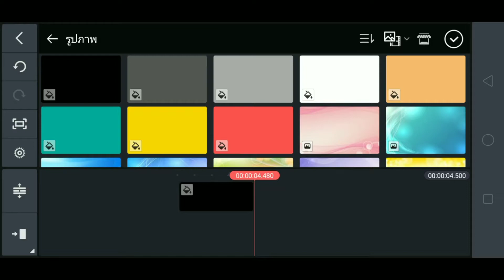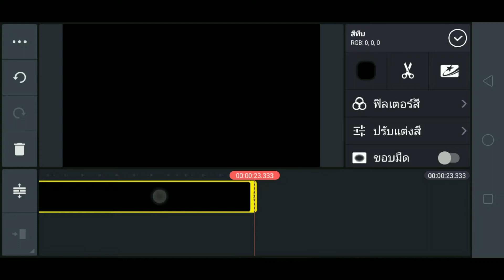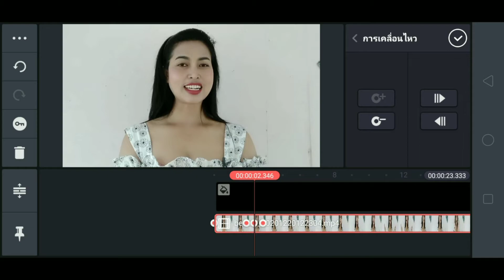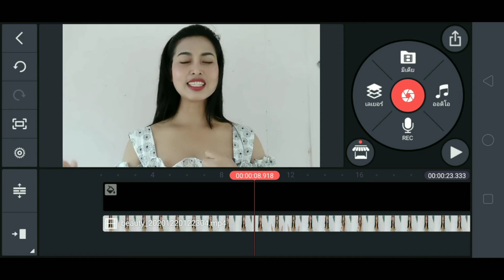ตัดต่ออย่างไรให้เตะตา